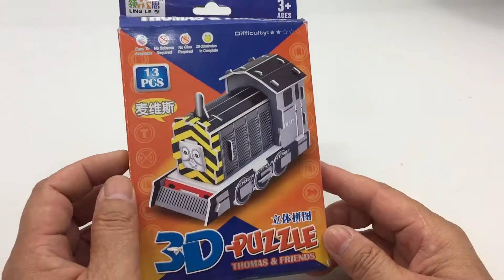DIY Miniature Thomas & Friends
This video tutorial will guide you the way how to assembly Thomas & Friends from the beginning till the end processing which is very helpful and useful video for you to assemble this 3D Puzzle.